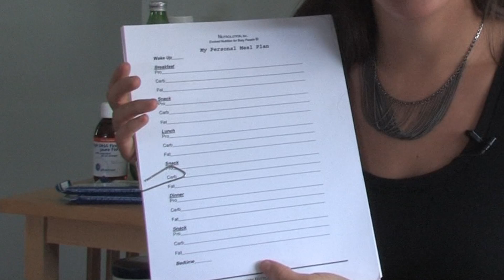Dietary Guidelines : Bodybuilding Meal Plans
A meal plan for bodybuilders includes higher protein intake, protein powder supplements, increased essential fatty acids and plenty of carbohydrates. Make every calorie and nutrient count when creating a bodybuilding diet with health information from a registered dietitian and licensed nutritionist in this free video on healthy diets.